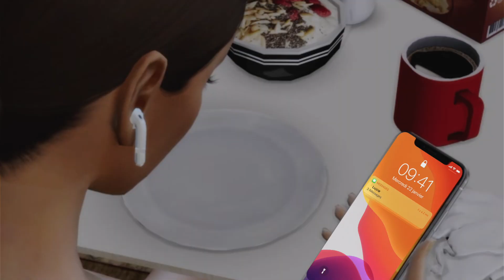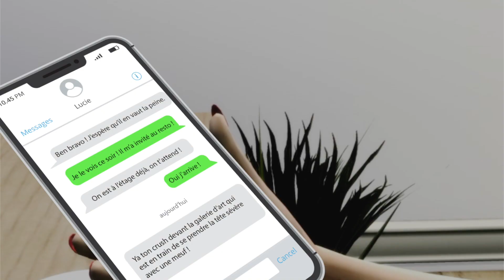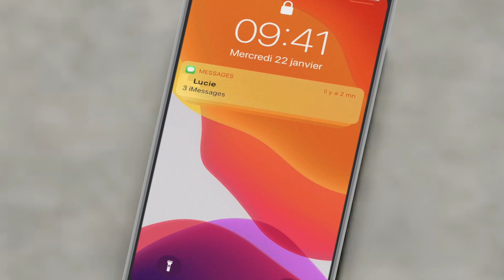🎬 QUI ES-TU? | Les Sims 4 Machinima (Français)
Hello ! ☀️

J’espère que ce petit film vous plaira.
Une love story pas comme les autres.

Vos avis m’intéressent !